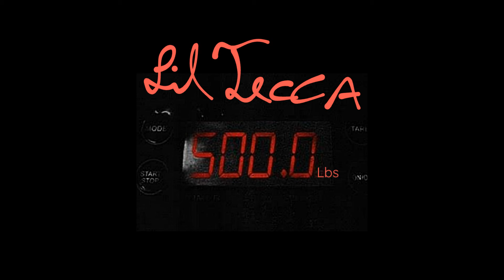500lbs | Lil Tecca ( Slowed )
This is just an edit to have the song slowed.